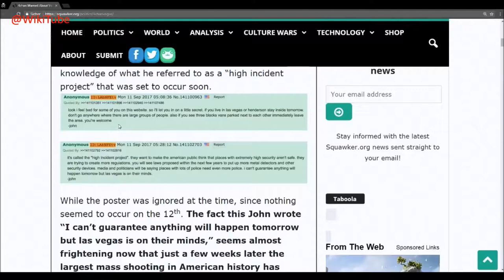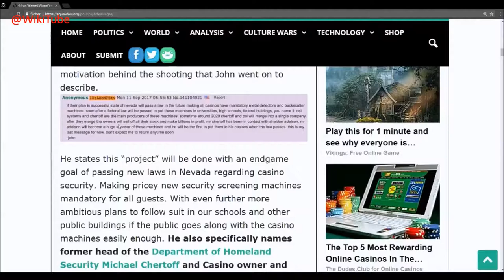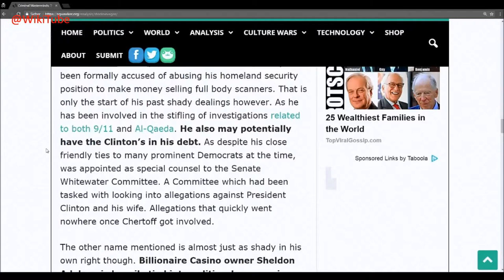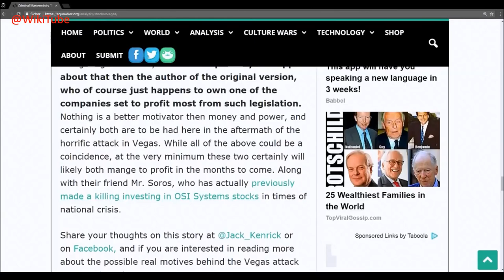4chan Warned About Vegas 3 Weeks Early Possible Financial and Political Gain Behind Mass Murder